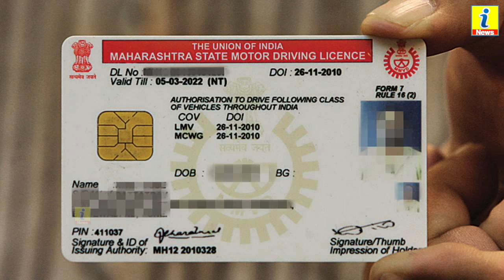जिनका ड्राइविंग लाइसेंस नहीं बना उनके लिए खुशखबरी | करोड़ों लोगों के लिए बड़ा फैसला